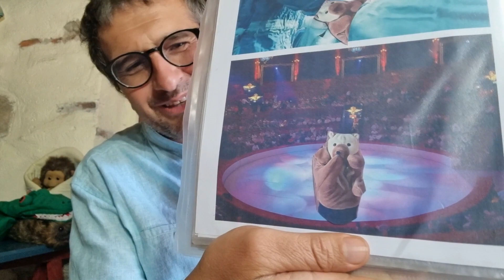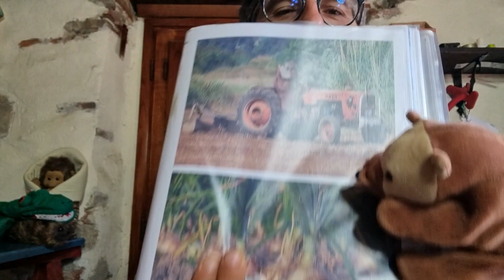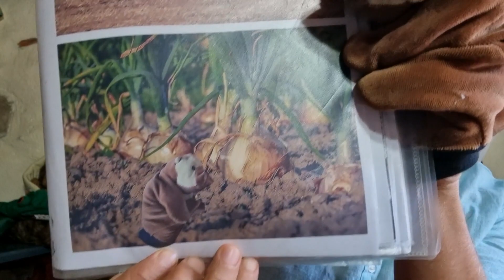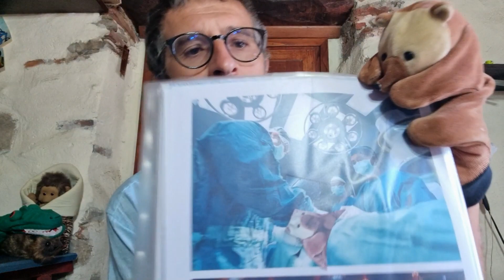Jerry l'Orsetto, dai primi mesi di vita in avanti - Personaggio Mediatore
La nostra qualità di vita non dipende solo dalla felicità, ma anche da ciò che facciamo per essere felici.
Mihaly Csikszentmihalyi